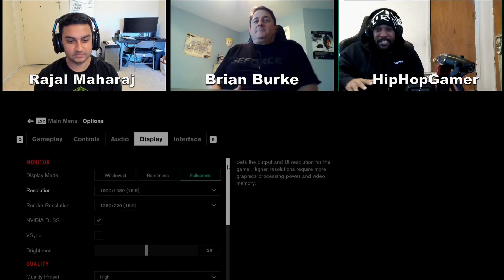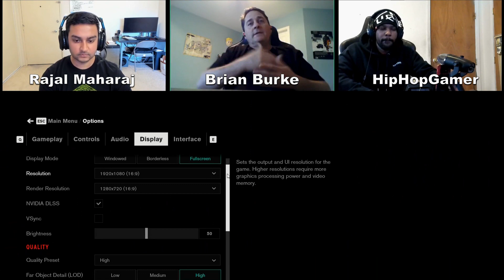NVIDIA: "We Want Games To Look Like Movies" DLSS 2.0 | Ray Tracing - HipHopGamer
The Game Industry Series - This Episode Features [NVIDIA]

We discuss how Ray Tracing & DLSS 2.0 changes the entire gaming industry.

This is part 1 check it out with Brian Burke & Rajal Maharaj

Video Credit To @GentlemanGG